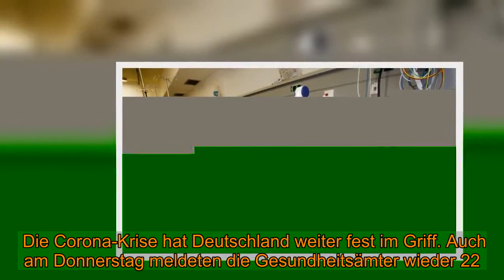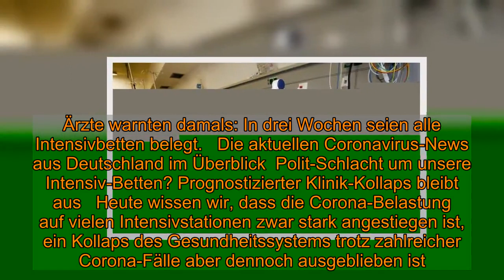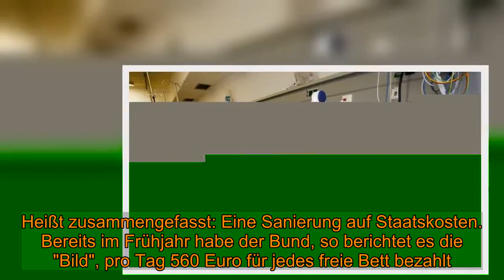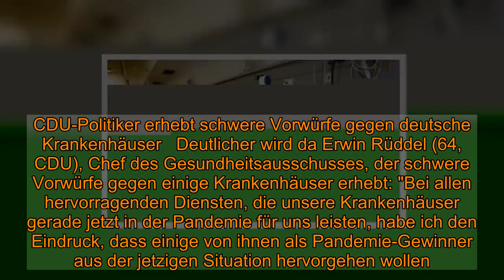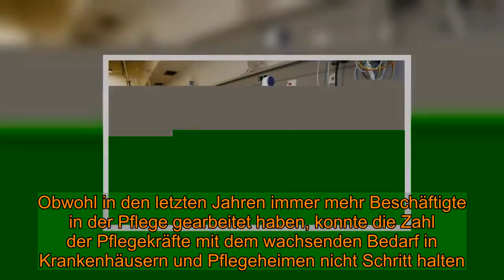Diskussion um Intensivbetten-Auslastung: Ungeheuerlich! Kliniken sollen Corona-Krise ausgenutzt habe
Diskussion um Intensivbetten-Auslastung: Ungeheuerlich! Kliniken sollen Corona-Krise ausgenutzt haben  Es ist ein heftiger Verdacht, der sich aktuell gegen Deutschlands Kliniken richtet. Haben Krankenhäuser in der Corona-Krise die Angst der Menschen für eigene Zwecke ausgenutzt? Das steckt hinter der Interimsbetten-Diskussion.    Die Corona-Krise hat Deutschland weiter fest im Griff. Auch am Donnerstag meldeten die Gesundheitsämter wieder 22.000 Neuinfektionen und fast 500 Tote. Die Lage bleibt angespannt, vor allem auch in den Krankenhäusern. Schon vor Monaten schlugen Experten Alarm, indem sie erklärten, dass "die Belastungsgrenze insbesondere auf vielen Intensivstationen schon bald überschritten" sei, sollten ihnen keine finanziellen Mittel zur Verfügung gestellt werden. Ärzte warnten damals: In drei Wochen seien alle Intensivbetten belegt.   Die aktuellen Coronavirus-News aus Deutschland im Überblick  Polit-Schlacht um unsere Intensiv-Betten? Prognostizierter Klinik-Kollaps bleibt aus   Heute wissen wir, dass die Corona-Belastung auf vielen Intensivstationen zwar stark angestiegen ist, ein Kollaps des Gesundheitssystems trotz zahlreicher Corona-Fälle aber dennoch ausgeblieben ist. Laut "Bild"-Zeitung könnte dies den Verdacht erwecken, dass die Angst der Menschen in der Corona-Krise knallhart für eigene Interessen ausgenutzt wurde.  Zahlen belegen: So ist die Lage in Deutschlands Krankenhäusern    Ein Blick in die aktuellen Zahlen der gemeldeten Intensivbetten aus Deutschlands Krankenhäusern zeigt: Fast 5300 Betten sind noch frei. Laut "Bild" habe sich die Zahl der Corona-Kranken auf den Intensivstationen bei rund 3900 eingependelt. "Von einem Krankenhaus-Kollaps kann keine Rede sein", sagt Gernot Marx, Chef der Intensivmedizin am Uni-Klinikum Aachen, im Gespräch mit "Bild". Zwar sei die Situation "sehr fordernd", jedoch seien wir "von Bergamo weit weg."  Haben Kliniken die Corona-Krise für ihre Zwecke benutzt?   Wie "Bild" erfahren haben will, soll auch in hochrangigen Regierungskreisen der Verdacht kursieren, dass in Schieflage geratene Kliniken das Virus für ihre Zwecke benutzen würde. Heißt zusammengefasst: Eine Sanierung auf Staatskosten. Bereits im Frühjahr habe der Bund, so berichtet es die "Bild", pro Tag 560 Euro für jedes freie Bett bezahlt.   Einer neuen Regelung zufolge sollen die Gelder nun an Intensivstationen in Corona-Hotspots fließen. Ein Punkt, den Verbände wie die Krankenhausgesellschaft scharf kritisieren. "Die Lage auf den Intensivstationen wurde nicht absichtlich überdramatisiert.", stellt Gerald Gaß (57), Chef der Deutschen Krankenhausgesellschaft, im Gespräch mit "Bild" zunächst einmal klar. Allerdings sagt er auch, dass man im Oktober "schlicht von einer deutlich höheren Belastung für die Intensivstationen ausgegangen" sei.  CDU-Politiker erhebt schwere Vorwürfe gegen deutsche Krankenhäuser   Deutlicher wird da Erwin Rüddel (64, CDU), Chef des Gesundheitsausschusses, der schwere Vorwürfe gegen einige Krankenhäuser erh